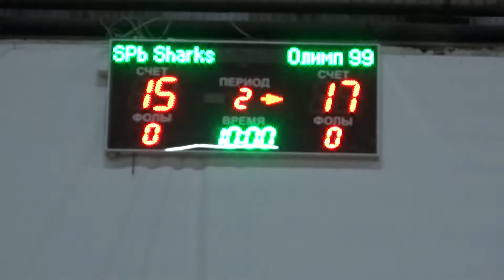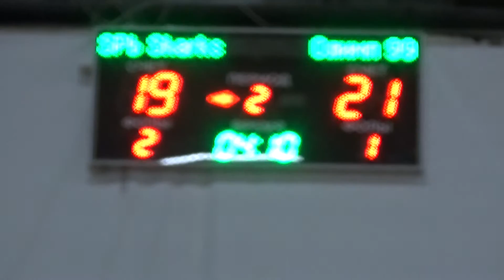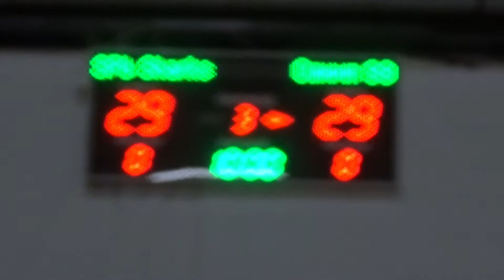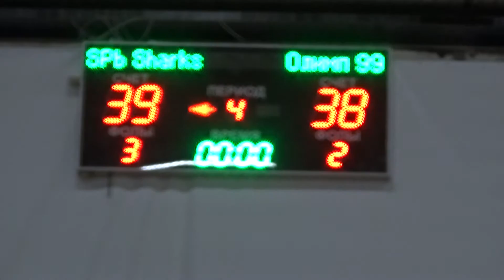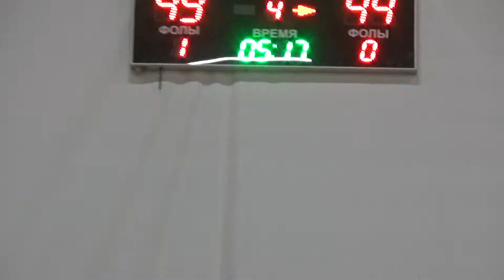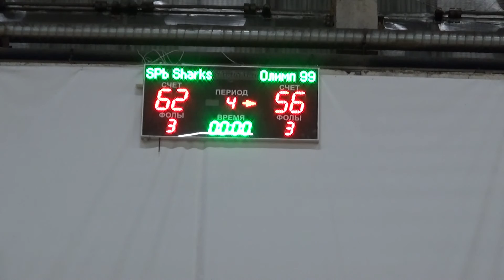SPB Sharks - Купчинский Олимп 99